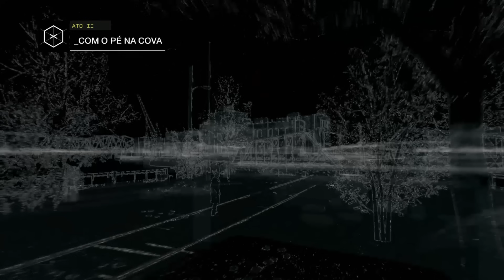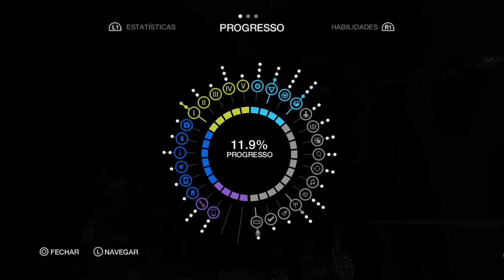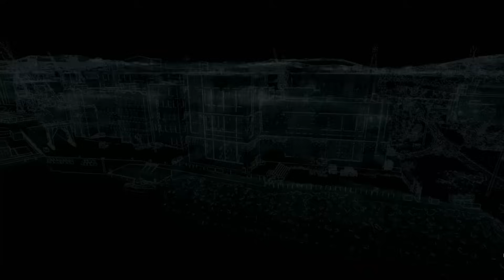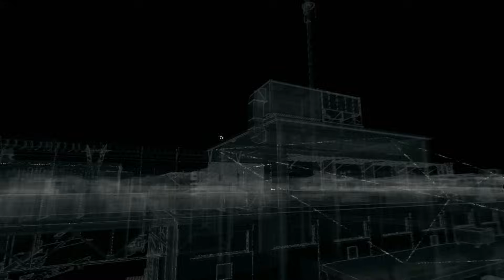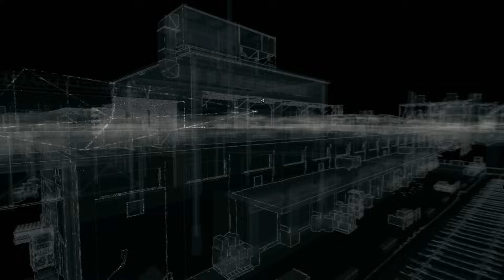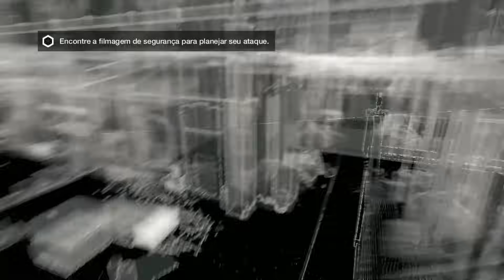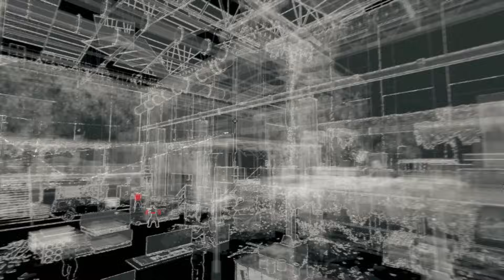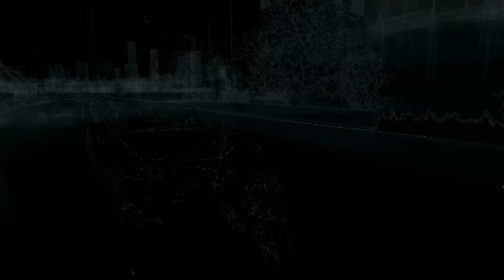Watch Dogs - Parte 4: O Bunker e os VID4 LOK4! [ Playstation 4 - Dublado em PT-BR ]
Quarto Episódio do esperadíssimo Watch Dogs no Playstation 4, no vídeo de hoje vamos estabelecer uma nova base de operações no Bunker antigo da utilizado na criação da ctOS e depois vamos atrás dos gangsters vida loka de Chicago!